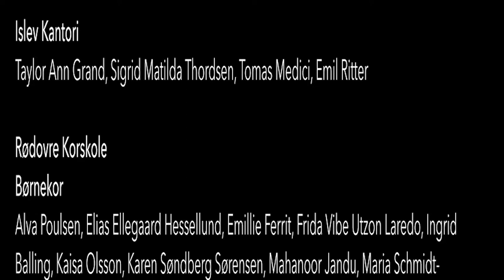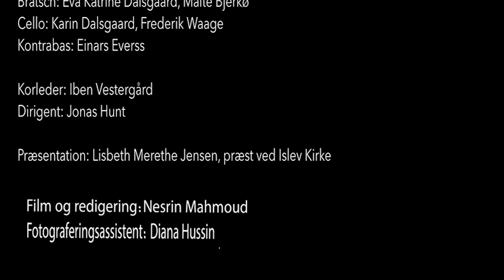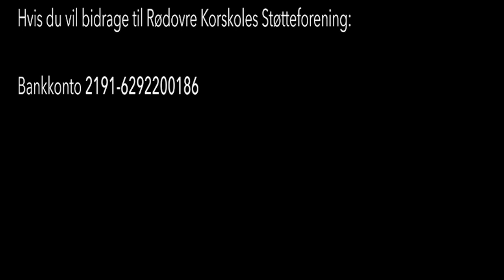Dejlig er jorden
9. sang i rækken af julesange med Rødovre Korskole, Islev Kantori og Islev Kammerorkester.

Tekst: B. S. Ingemann
Melodi: Schlesisk melodi
Arrangement: Jonas Hunt

Islev Kantori
Taylor Ann Grand, Sigrid Matilda Thordsen, Tomas Medici, Emil Ritter

Rødovre Korskole
Børnekor
Alva Poulsen, Elias Ellegaard Hessellund, Emillie Ferrit, Frida Vibe Utzon Laredo, Ingrid
Balling, Kaisa Olsson, Karen Søndberg Sørensen, Mahanoor Jandu, Maria SchmidtHansen, Milla Finnerty, Sana Larsen, Sarah Olrik, Sebastian Berg Kristensen, Trine Lelund,
Vigga-Viola Ravn, Yasmin Thesmer

Juniorkor
Amalie Hagelskjær Tritter, Anna Lindegaard Christensen,, Aviaja Fusager, Berta Rishøj,
Clara Falkenhayn, Eleanor Prahl Tynan, Emilia Raahauge, Haneen Tariq Hussein, Ida
Salling Wiegandt, Kamille Fusager, Klara Dalsgaard, Marius Ellegaard, Mira Helstrup,
Mira Mørch, Pradisha Sharma, Rosalia Lüth Gindeberg, Sally Wennike, Silje Kierstein,
Silvia Frøbjerg Eskildsen, Sofie Engel Hesdam

Islev Kammerorkester
Fløjte: Mikael Beier
Obo: Ulrich Trier Ortmann
Klarinet: Pedro Franco Lopez
Fagot: Dorte Bennike
Horn: Dominika Piwkowska
Harpe: Maria Boelskov Sørensen
Slagtøj: Nicola Carrara
1. Violin: Julie Meile (koncertmester), Marianne Bindel, Sophia Bæk, Sarah McLelland
2. Violin: Astrid Mikaelyan, Vivi Mark, Karoliina Kuovisto
Bratsch: Eva Katrine Dalsgaard, Malte Bjerkø
Cello: Karin Dalsgaard, Frederik Waage
Kontrabas: Einars Everss

Korleder: Iben Vestergård
Dirigent: Jonas Hunt

Tonemester: Sebastian Eskildsen
Film & redigering: Nesrin Mahmoud
Fotograferingsassistent: Diana Hussein

Tak til Dorthe Fonden for økonomisk støtte
Tak til Rødovre Korskoles Forældreforening for praktisk afvikling

Hvis du vil bidrage til julehjælp via Islev Kirkes Menighedspleje:
MobilePay 27941 (skriv "julehjælp")
Hvis du vil bidrage til Rødovre Korskoles Støtteforening:
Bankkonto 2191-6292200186